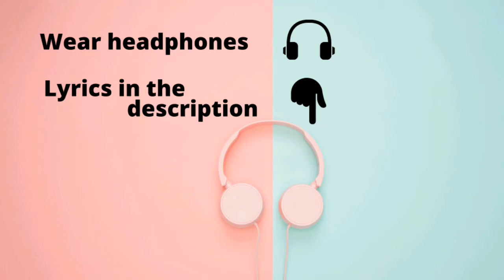Doctor - Chellamma 8D Song | Sivakarthikeyan | Anirudh | Tamil 🎧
(8D AUDIO) 🎧 | Lyrics | Sivakarthikeyan | Anirudh Ravichander | Nelson Dilipkumar - Doctor - Chellamma 8D Song

(🎧 Use Headphones for the best surround experience)

Share your audio experience in the comment box 😊

{Turn ON 🔔 and get our notifications}

Lyrics:

inime tiktok ellam inga ban-u ma
neraa duet paada vaayen ma
romba strictaa irundha dhellam podhum ma
konjam sweet aa sirichi pesen ma

chellama chellamma angam
minnum thangamma
ponamma mellamma katti killen ma
kannamma kannama kannu rendum GUN amma
konjamma konjima suttu thallen ma

polladha vayasa seendi than ponaai
thaduthalum unake vizhuven naane

kannadi manasa kal veesi pathaye
odanjalum kaatuven unna naane
mezhugu doll-u nee azhagu schoolu nee
enaku ethava nee dhandee

handsome aalu nee super coolu nee
nanum neeyum dhan sema Jodi

podhuva dhoni pola nanum calm-u ma
inniki excitementu aanen ma
kannaal valaya veesi enna thookuma
LIFETIME settlement naan dhan ma

romba strictaa irundha dhellam podhumma

iyayo kudai illa neram
vandhaaye mazhai ena neeyum

nenjodu izhukura cellodu orasura
harmonil kalakura siluka vakiriye
kallana manasa dhan jillana siripula
nallave karaikira vasiyam vaikiriye

konjalaa kekum un vaartha
adha korpene kavidha vaarpene
minnalaa thaakum un kannula maiyyaa
vizhuvene azhaga thozhuvene

LIFETIME settlementu naan dhan ma

chellama chellamma angam
minnum thangamma

Song - Chellamma
Movie - Doctor
Composed by Anirudh Ravichander
Lyrics - Sivakarthikeyan